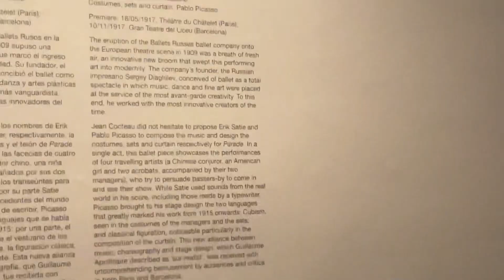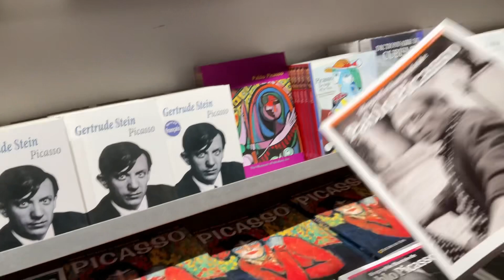BCN YOU CANNOT MISS!!! BARCELONA LA PICASSO MUSEUM and "La Boqueria" FOOD MARKET VLOG! 🌸🌭🍔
24/7 with Olivia Ep 3-1

Today with me, we went to the Barcelona Food Market, (A LOT OF FOOD~) and the famous Picasso Museum. Interested?
~OLIVIA